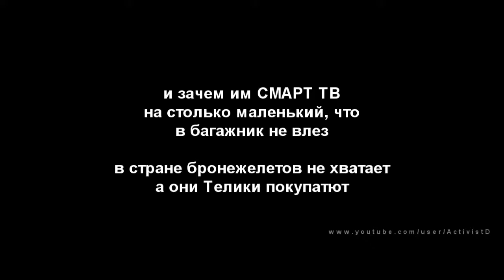новенький смарт от LG для ментов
у Милиционеров пополнение.

в стране коррупция, не хватка бронежилетов, а они огромный современный телевизор приобретают, да такой что и в багажник не влазит, телик занял все заднее сидение...

вот на какой ... им нужен телик. - жити по новому